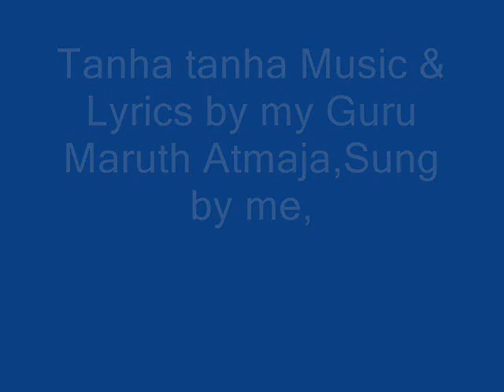Steve Adams singing Tanha tanha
Steven Adams singing Tanha tanha Music & Lyrics by Maruth Atmaja.